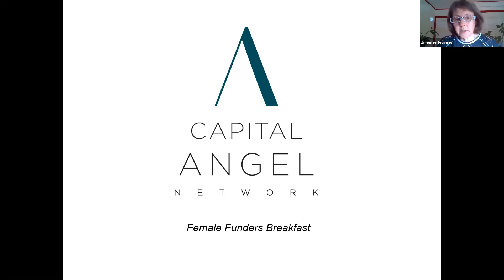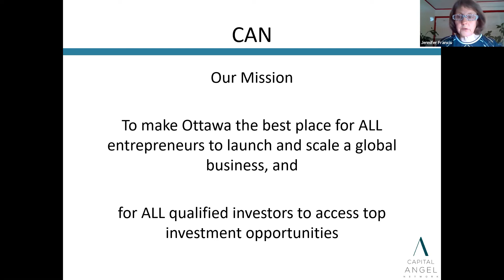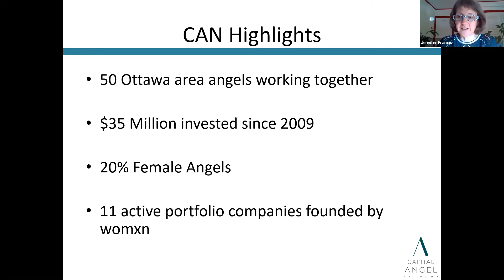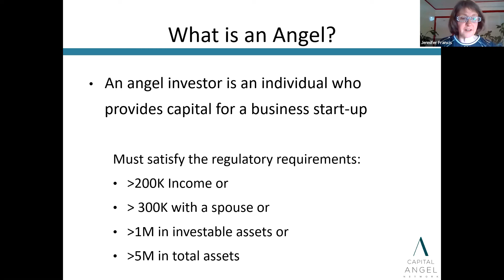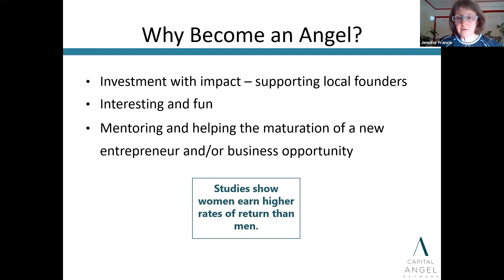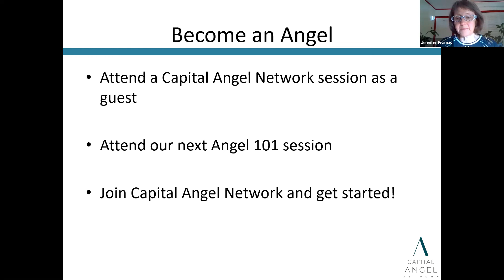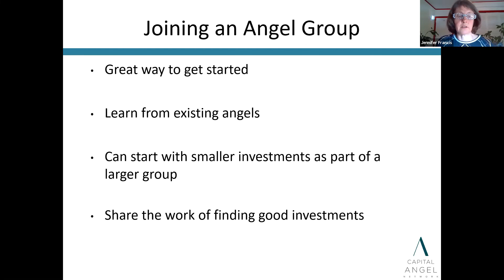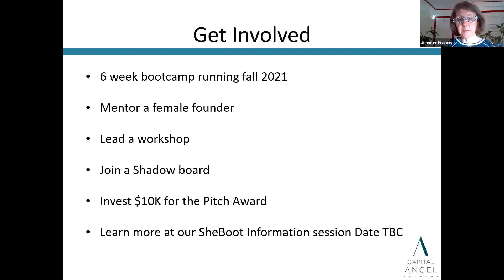Womxn Angel Investor Breakfast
This year, the Capital Angel Network and Invest Ottawa hosted our 3rd annual Womxn Angel Investor Breakfast during International Womxn's Week. This exciting event included a meaningful panel discussion facilitated by Julia Elvidge ICD.D, SheBoot Co-Founder, High Tech Advisor, Director of the Board, Capital Angel Network, and Investor.
The panel included:
-- Audrey Bond, Founder and CEO, Vaultt
-- Sandra Ng, Vice President, Tesceleration Investments Inc. and Angel Investor
-- Heather Ward, President and Co-Founder, Hyperion Global Energy
-- Debbie Weinstein, Co-Founder and Partner, LaBarge Weinstein LLP, and Angel Investor
Following the panel, Jennifer Francis, Chair of the Capital Angel Network and Co-Founder of SheBoot discussed the next steps to becoming an informed investor with open Q&A.
Watch it all here, and learn more about angel investing